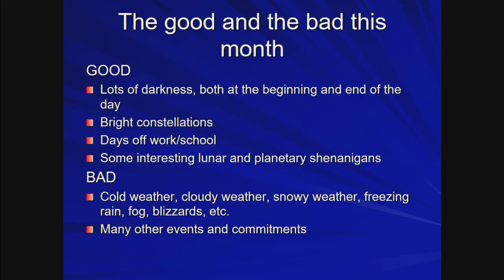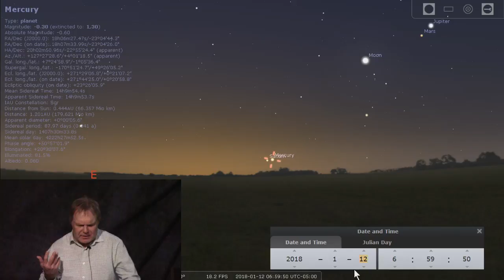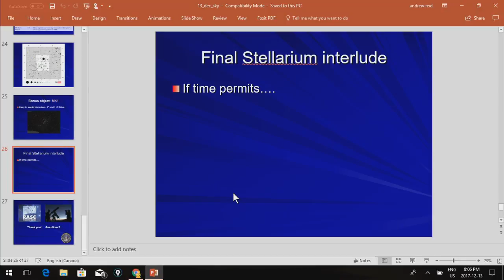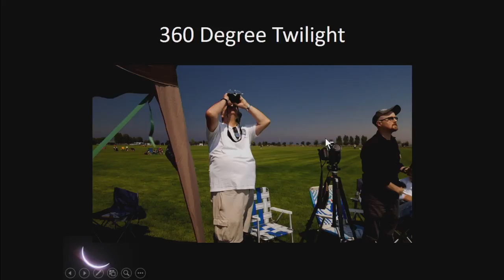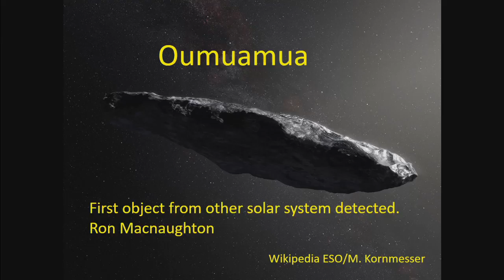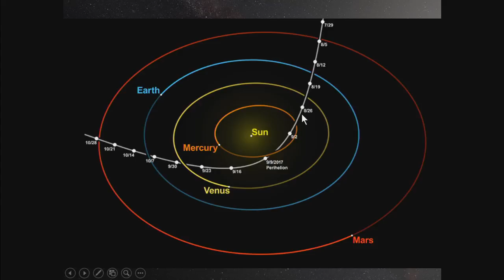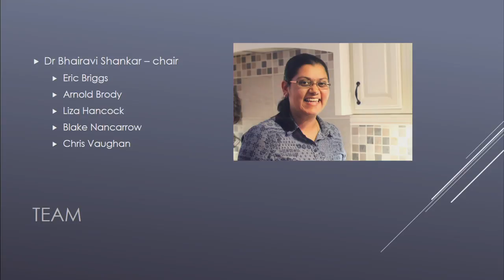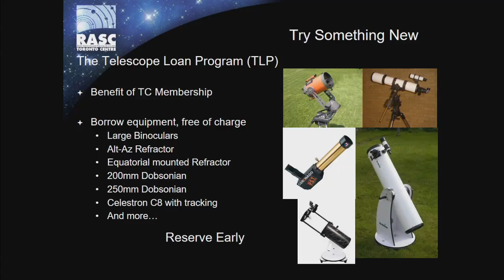RASC-TC Recreational Astronomy Night - Dec 13, 2017